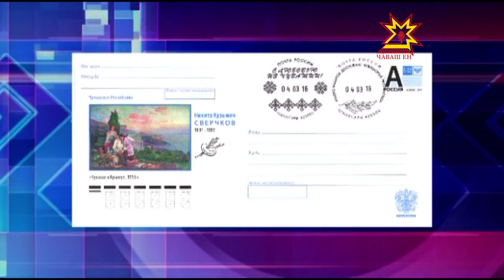«Чăвашсем Крымра» конверт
«Чăвашсем Крымра». Чăваш халăх художникĕ Никита Сверчков картинине халĕ почта конверчĕсем  çинче курма май пур.